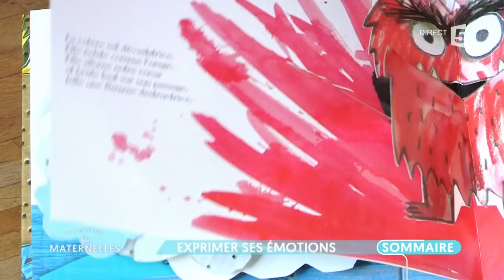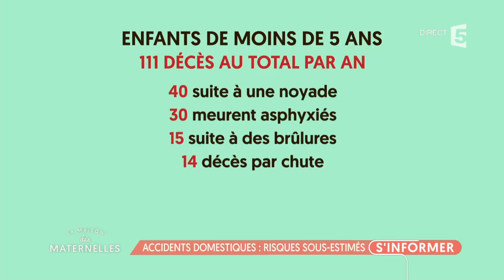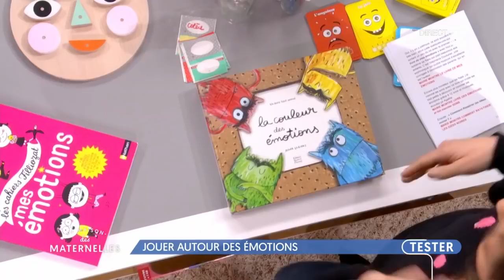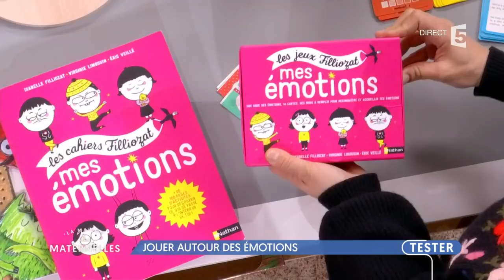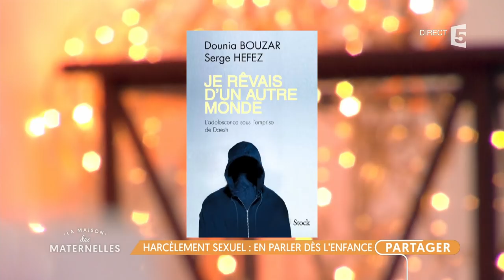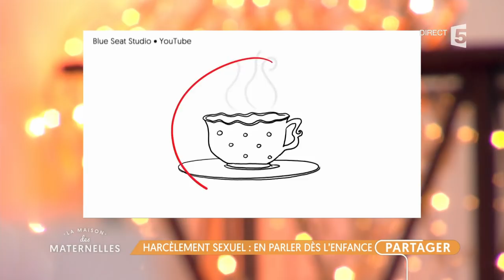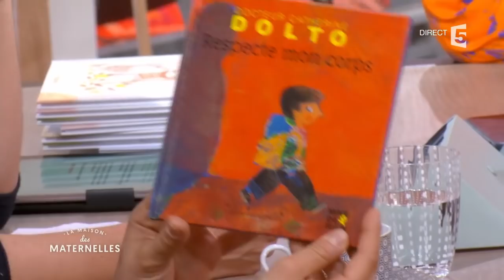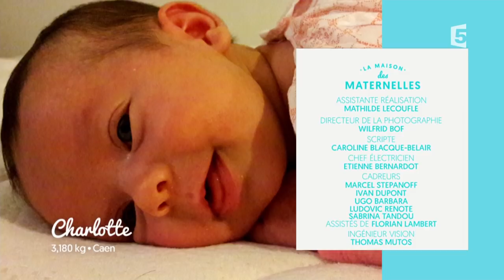REPLAY La maison des Maternelles - 23 novembre 2017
Les livres présentés durant l'émission :
- Sam & Watson, plus forts que la colère, de Ghislaine Dulier et Bérengère Delaporte (Ptit Glénat)
- Respecte mon corps, de Catherine Dolto (Gallimard jeunesse)
- Te laisse pas faire, de Jocelyne Robert (Editions de l'Homme)
- Zizi, zézette : mode d'emploi, de Séverine Duchesne et Michaël Escoffier (Edition Frimousse)